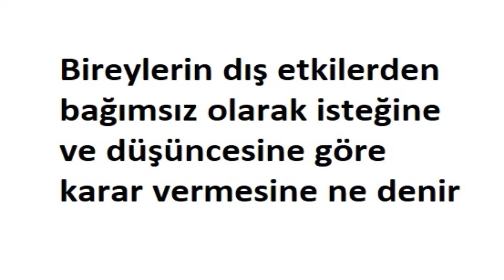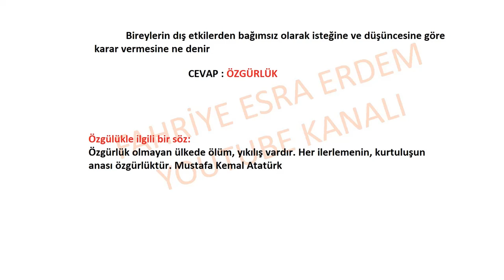Bireylerin dış etkilerden bağımsız olarak isteğine ve düşüncesine göre karar vermesine ne denir